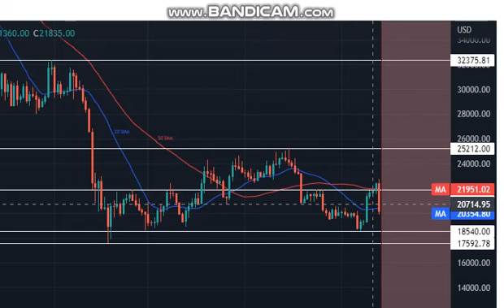Bitcoin BTC Price News Today Technical Analysis and Elliott Wave Analysis and Price Prediction